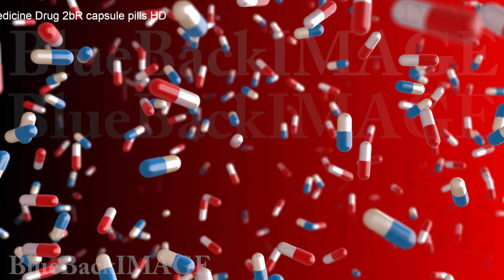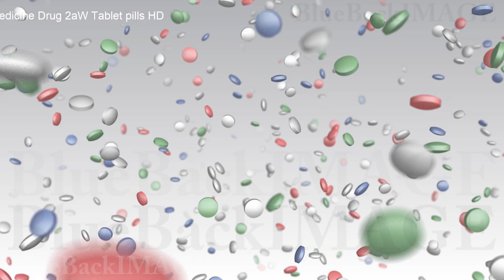Medicine drug pill tablet capsule health care treatment pharmacy Medicine Drug 2bW Tablet pills HD m